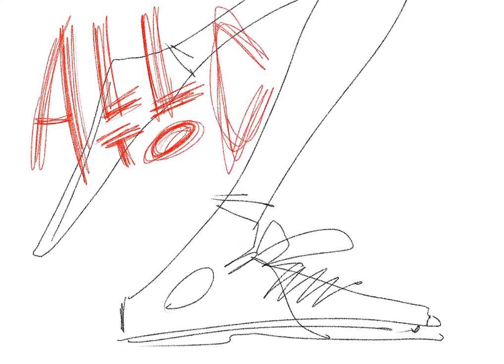For ATGH, pop-punk band! Red carpet like a swamp. iPad, Procreate speed paint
Other sketch for All To Get Her pop-punk band. Look at this red carpet, it like a swamp.